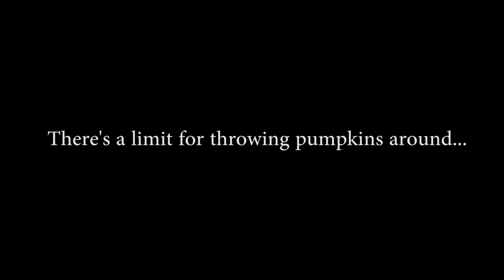Funny pumpkin GLITCH! [Rise Of The Tomb Raider]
Ever got a pumpkin stuck on your wrist? Well if you have, you know that levitation is imminent.